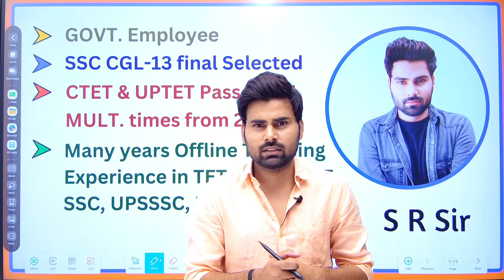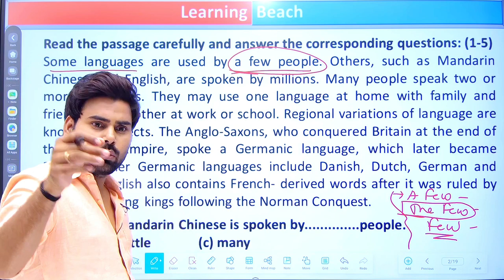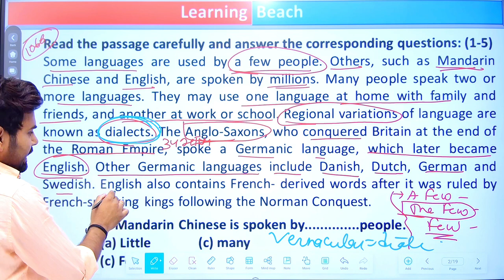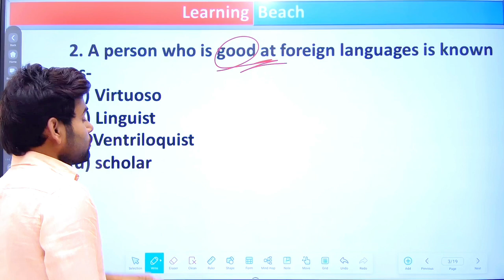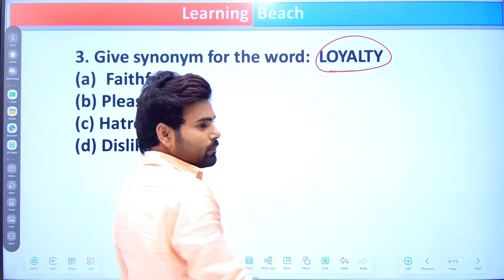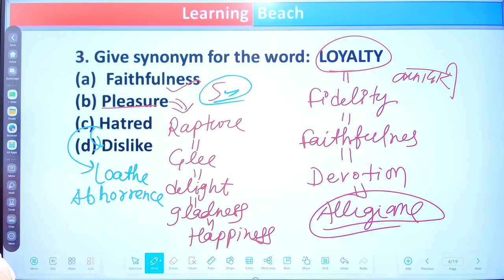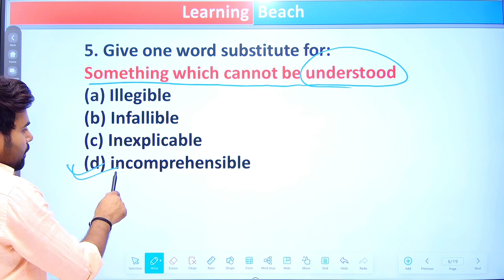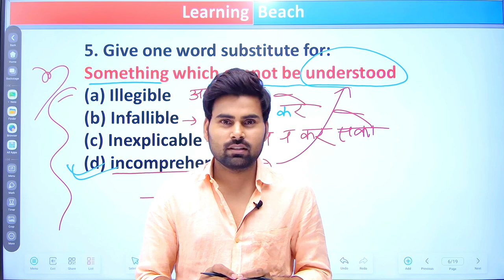UPSSSC PET 2023//English(अंग्रेज़ी) UNSEEN PASSAGE Trick/VOCABS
This is a unique class for upsssc pet English because here we discuss about the tricks to solve unseen passages .

upssscpetenglish

pet English classes 2023,pet English, upsssc pet English, upsssc pet previous year paper

upsssc pet english marathon,
upsssc pet english classes,
upsssc pet english syllabus,
upsssc pet english questions
english passage,
english passage solving tricks,
english passage video,
english unseen passage practice,
english unseen passage tricks,
english passage unseen,
english passage with answers
upsssc pet comprehension passage
 passage upsssc pet,
english for pet exam